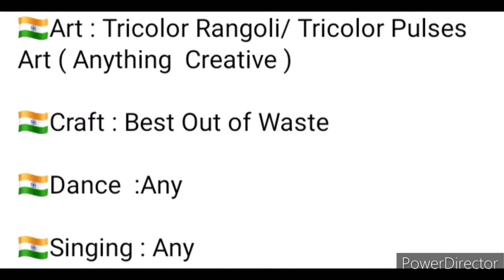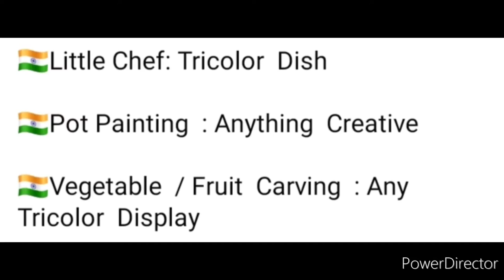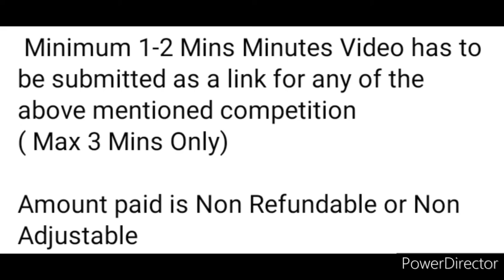Talent Hunt Competition 2022🥰Everyone Get Prizes🏆🥇1000+ Trophy Medals Available😱Online Competition🔥🥳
3 Best A4 size Drawing books set in affordable amount